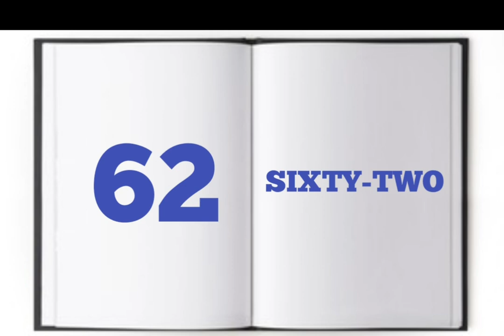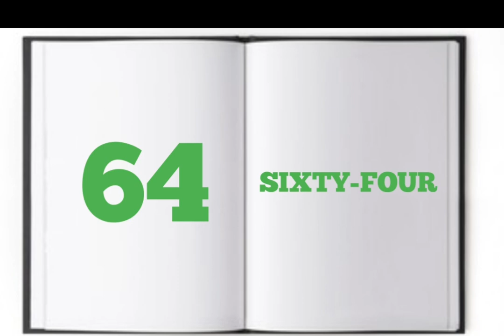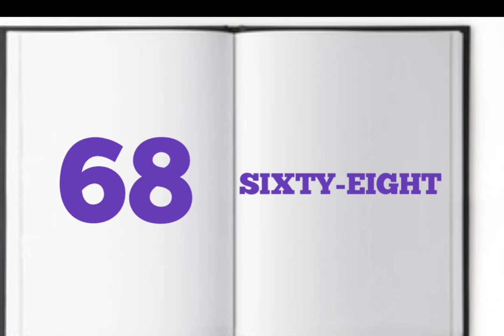Numbers from 61 to 70 @CoComelon new way learning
In video you will learn Numbers from 61 to 70 by new way learning
#61 tob70 numbers
numbers names 61 to 70
#61 to 70 spelling
#61 to 70 count
learn Numbers
numbers 61 to 70 practice